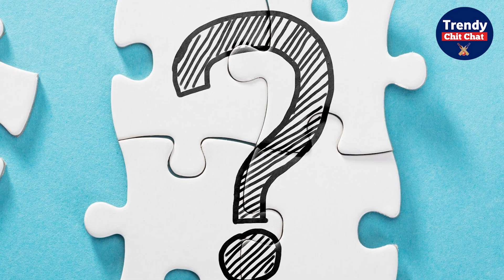Mumbai Indians vs Delhi Capitals | MI vs DC | Mumbai vs Delhi Playing 11 | rohit vs rishabh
मुंबई इंडियंस vs दिल्ली कैपिटल्स, रोहित का दिमाग या ऋषभ की चालाकी, बुमराह की बोलिंग होगी या फिर दिखेगी कुलदीप यादव की झांकी

आज के वीडियो में हम आपको मुंबई इंडियंस और दिल्ली कैपिटल्स के आईपीएल रिकार्ड्स के बारे में बता रहा हूँ। थोड़ी सी चर्चा करेंगे मुंबई इंडियंस और दिल्ली कैपिटल्स के आईपीएल 2021 के परफॉर्मेंस की। जानेंगे क्या है मुंबई इंडियंस और दिल्ली कैपिटल्स की स्ट्रेंथ और वीकनेस और आखिर में हम आपको बताएंगे मुंबई इंडियंस और दिल्ली कैपिटल्स की प्लेइंग ११ के बारे में।

In today's video we are telling you about IPL Records of Mumbai Indians and Delhi Capitals. Will discuss a little bit about the performance of Mumbai Indians and Delhi Capitals in IPL 2021. Know what is the strength and weakness of Mumbai Indians and Delhi Capitals and finally we will tell you about the playing 11 of Mumbai Indians and Delhi Capitals.

About US - If you are crazy about cricket & sports then this channel is for you.

क्रिकेट और खेल के दीवाने हैं तो ये चैनल आपके लिए है।